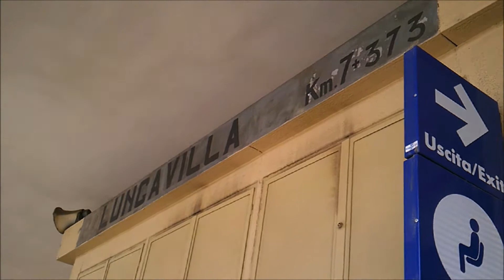Treni a Pizzale Lungavilla(Linea Genova-Milano)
Una giornata lungo la linea Genova-Milano nella trafficata stazione di Pizzale Lungavilla a pochi chilometri da Voghera...Degni di nota il Tortona-Busto Arsizio di HUPAC, la doppia trazione sul Genova Voltri Mare/Melzo Scalo di Oceanogate e il sempre bellissimo Trecate-Genova Marittima del pomeriggio..Tra gli IC la e402A.034 al traino delle carrozze in nuova livrea ICSun..Buona visione..Savona ferroviaria